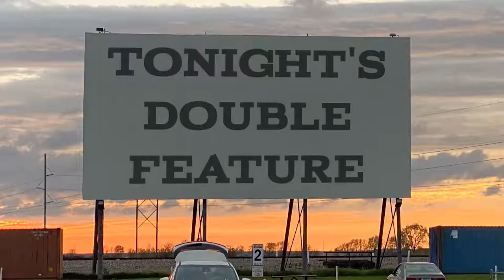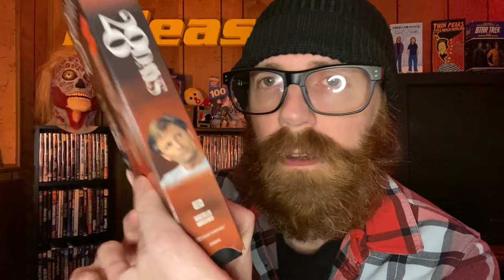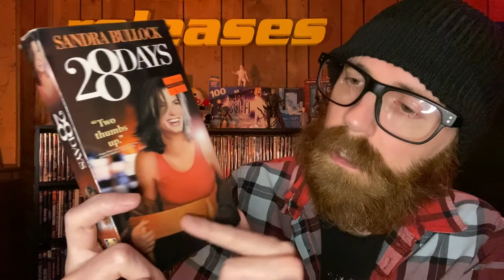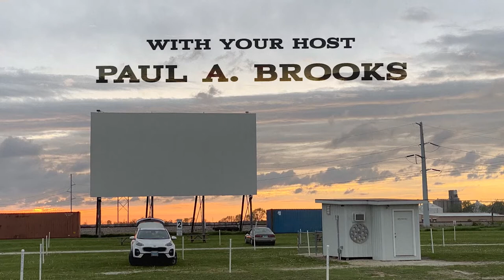Tonight's Double Feature - SANDRA BULLOCK VS. ZOMBIES - "28 Days" & "28 Days Later" | B-Movie Mania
Sandra Bullock is best known for such films as "Hope Floats" and "Speed 2: Cruise Control". But what about those movies where she battles zombies and alcoholism at the same time? Yes, it's time to take a look at the "28 Days" franchise.

Have you seen these? Do you think they should do a third film in the series?